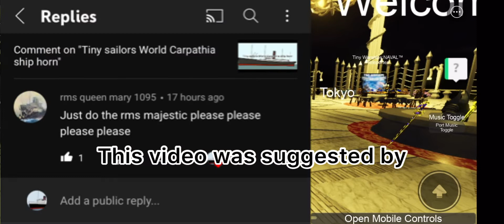Tiny sailors World Majestic ship horn